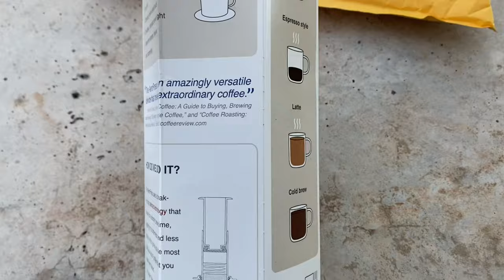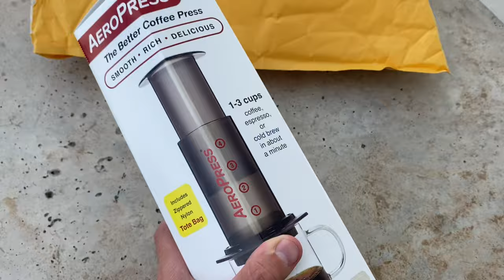Vintage road bike in the rain - it's going to rust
A simple story of picking up a package by bike turned into a mini adventure.